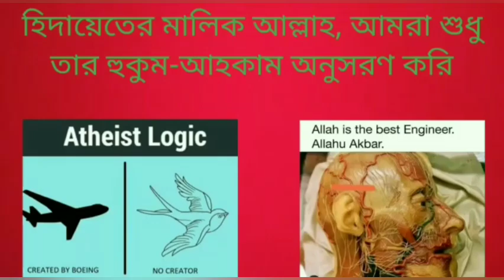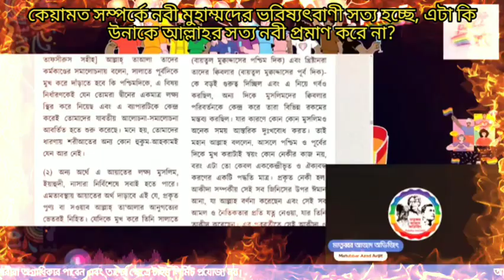কেয়ামত সম্পর্কে নবী মুহাম্মদের ভবিষ্যৎবাণী সত্য হচ্ছে, এটা কি উনাকে আল্লাহর সত্য নবী প্রমাণ করে না?